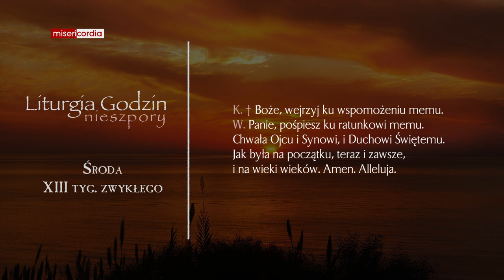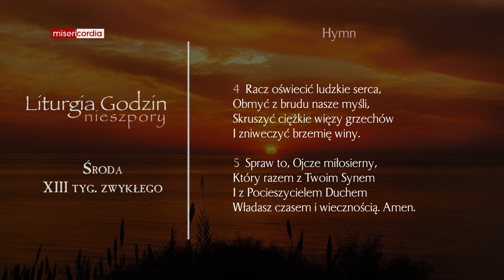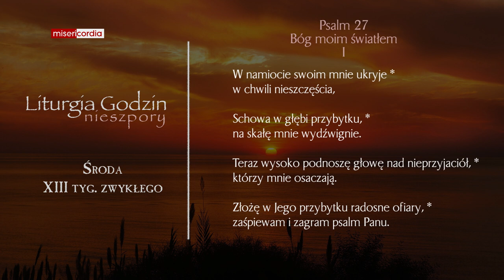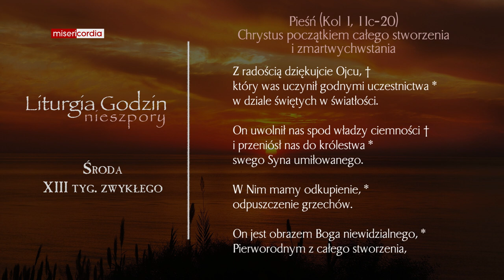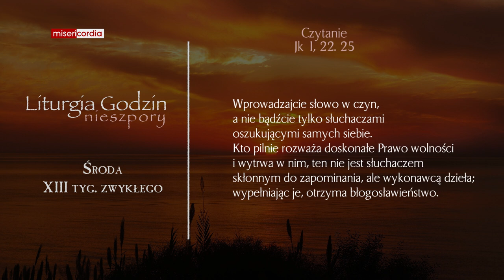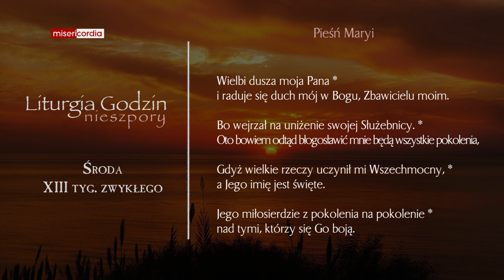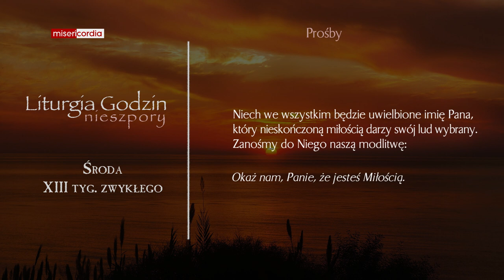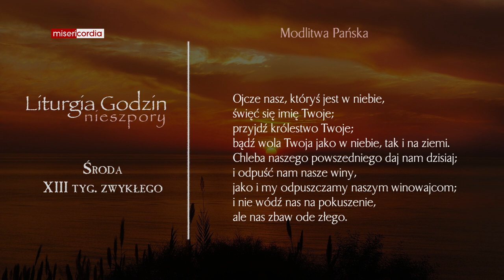Liturgia Godzin | Nieszpory | Środa, XIII tyg. zwykłego